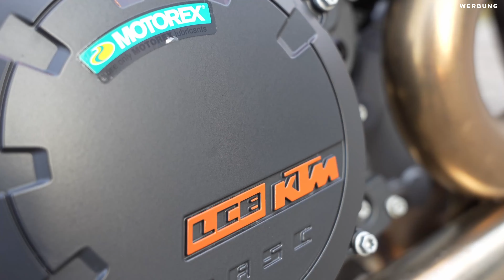Für Motorradtouren geeignet? Kriega US-30 - KTM Super Duke R 2021 [4K]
Its me... Luiji !!!

▼▼▼ BITTE LESEN ▼▼▼

Equipment

►Mein Helm 1
►Mein Helm 2
►Meine Handschuhe
►Meine Stiefel
► Mein Sena
►Meine GoPro
►Meine Halterung
► Mein Mikrofon
► Mein Adapter
►Meine Akkus
►Meine Kamera
►Objektiv 1
►Objektiv 2
►Objektiv 3
►Mein Stativ
► Mein iPhone
► Fotobearbeitung (I)

FAQ

Motorrad:                          KTM Super Duke R 2021
Alter:                                  27
Größe:                                1,85cm
Wohnort:                           München
Führerschein(e):              B, A1, A2, A
Schnittprogramm:           Davinci Resolve 17 / LumaFusion
Bildbearbeitung:              Adobe Lightroom CC

Bitte lesen